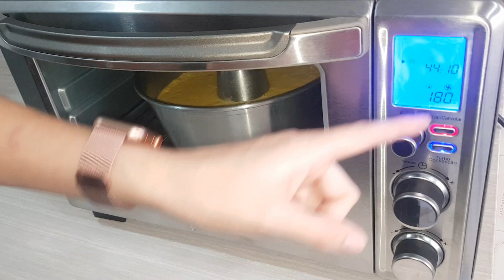🧁Receita Bolo de Milho de Liquidificador | Cremoso e Fofinho | Simples e Rápido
QUER APRENDER A GANHAR DE 2 A 5 MIL REAIS FAZENDO BOLOS CASEIROS, MESMO QUE VOCÊ NUNCA TENHA FEITO UM BOLO NA VIDA?

Oieee Gente tudo bem com vocês ?

Hoje trouxe uma Receita muito gostosa, que irá deixar mais gostoso seu cafézinho da tarde, Bolo de Milho de Liquidificador |  Cremoso e Fofinho | Simples e Rápido.

Ingredientes:
1 Lata de Milho ( com a água do milho)
1 Lata de Açúcar
½ Lata de Fubá
2 colheres de Sopa de Farinha de Trigo ( sem fermento)
4 Ovos
½ Lata de Óleo
2 colheres de Sopa de Coco Ralado
1 colher e meia de chá de Fermento

Modo de Preparo:
Assistam o Vídeo ate o final para saber como fiz esse delicioso Bolo de Milho Cremoso:)

Recomendo assistir também :)

Arroz de Forno de Natal